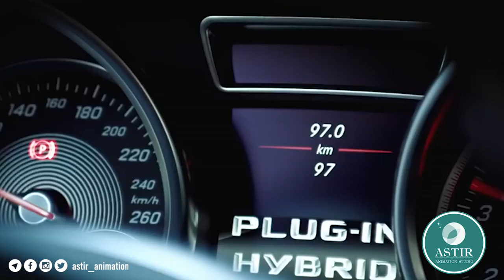2.Animatsion filmlar ishlab chiqish. CG SOXALARI, 3D PROGRAMMALAR.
USHBU VIDEODA SIZ KOMPYUTER GARAFIKASI YO'NALISHLARI, SOXALAR, 3D GRAFIKADA ISHLATILADIGAN PROGRAMMALAR HAQIDA MALUMOTGA EGA BO'LASIZ.